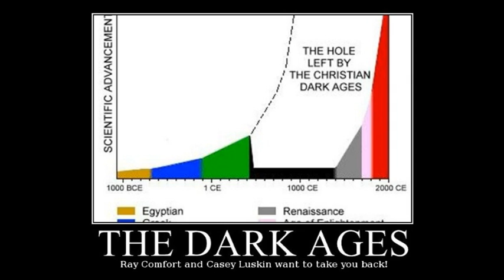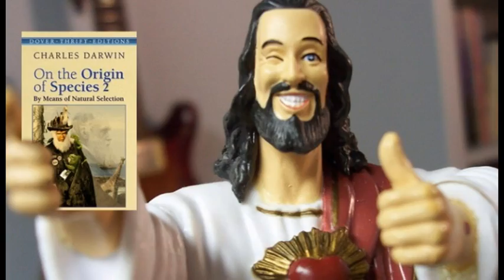Thunderf00t Teaches Ray Comfort About Evolution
Thunderf00t vs. Ray Comfort: Discussion between Thunderf00t (physical evidence and reasoned logic supporter / Pearlist) and Ray Comfort (Creationist Christian):

Why do people laugh at creationists? (A series of videos exposing the funny stupidity of creationists and why they deserve to be laughed at. In each case the creationist statements are shown to be outrageously stupid by even the most rudimentary knowledge of science.)

Speciation is the evolutionary process by which new biological species arise. The biologist Orator F. Cook seems to have been the first to coin the term 'speciation' for the splitting of lineages or 'cladogenesis,' as opposed to 'anagenesis' or 'phyletic evolution' occurring within lineages.

Whether genetic drift is a minor or major contributor to speciation is the subject of much ongoing discussion. There are four geographic modes of speciation in nature, based on the extent to which speciating populations are geographically isolated from one another: allopatric, peripatric, parapatric, and sympatric. Speciation may also be induced artificially, through animal husbandry or laboratory experiments. Observed examples of each kind of speciation are provided throughout.

Natural speciation: All forms of natural speciation have taken place over the course of evolution, though it still remains a subject of debate as to the relative importance of each mechanism in driving biodiversity.